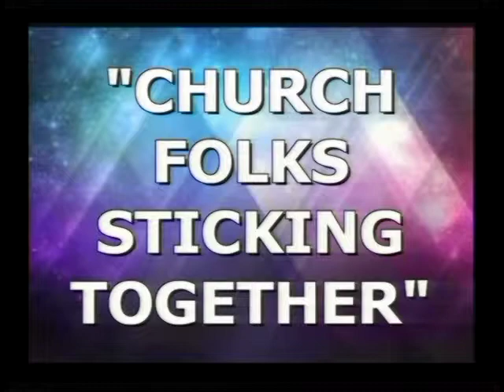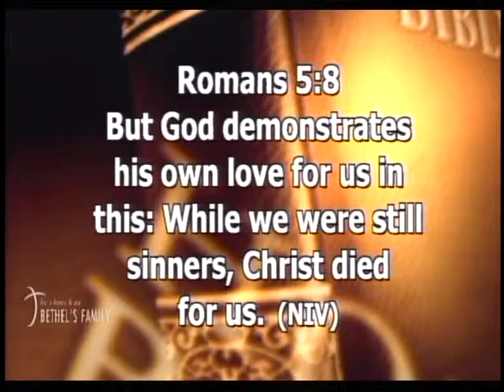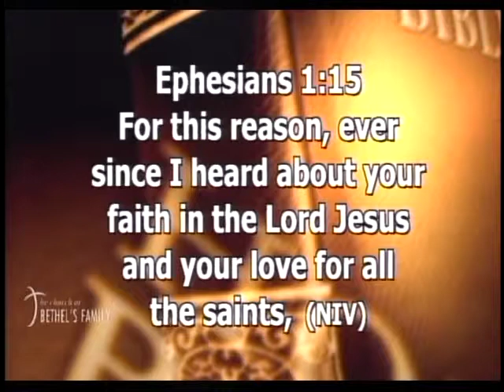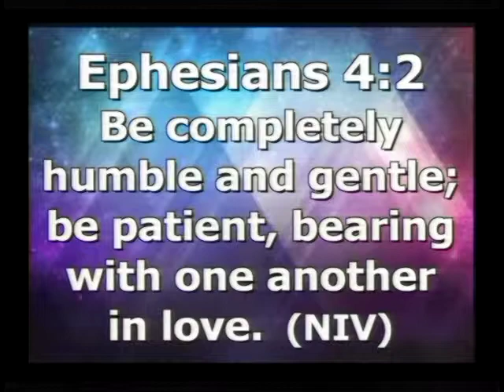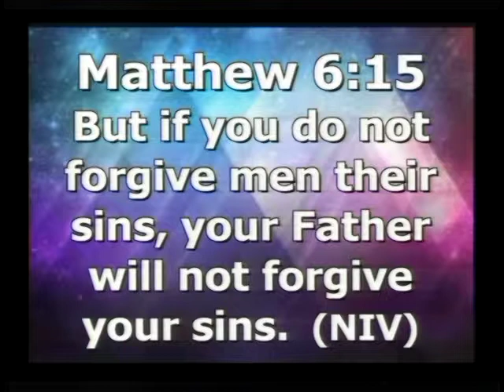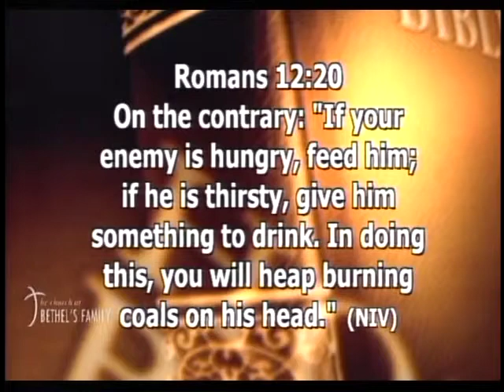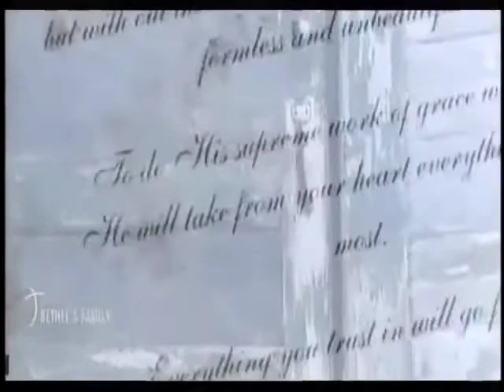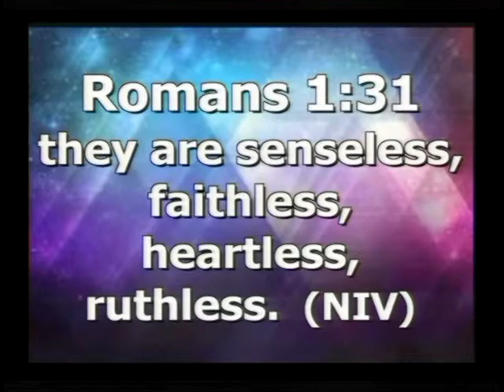Church Folks Sticking Together - December 11, 2015